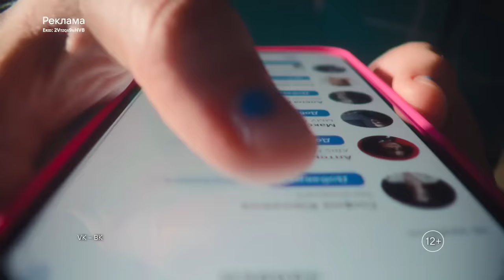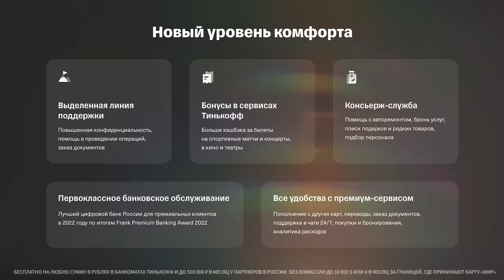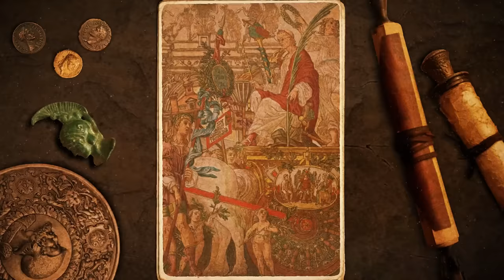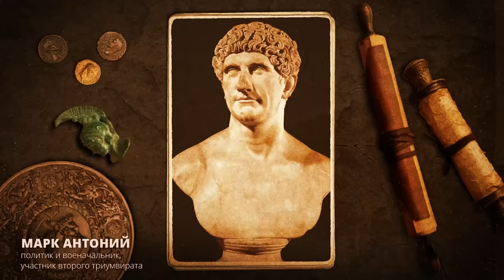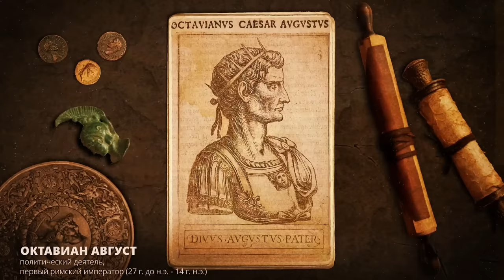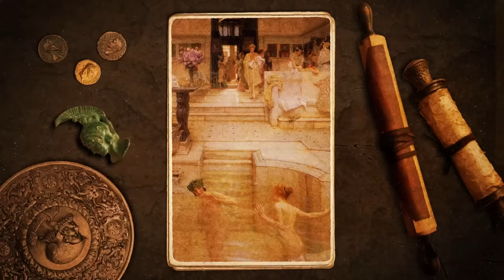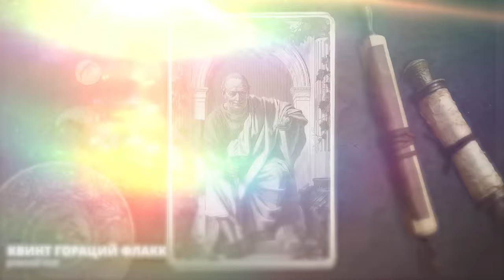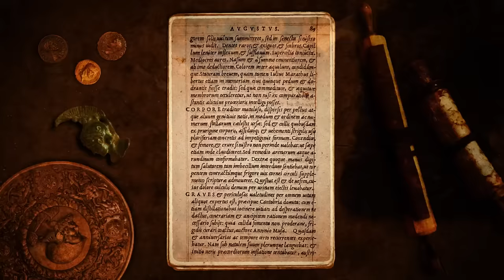РИМ: от Цезаря до Октавиана / Уроки истории / МИНАЕВ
Erid: LdtCKZZ4Z

VK – место встречи друзей, новой музыки, впечатлений здесь и сейчас.

Это вторая часть выпуска про историю Рима. В этом выпуске поговорим о периоде от правления Цезаря до Тиберия, а также подробно остановимся на Октавиане Августе, при котором Римская республика стала империей, а Октавиан - первым римским императором.

Как Гай Юлий Цезарь пришел к власти? Почему против Цезаря был организован заговор? Чем знаменит Цезарь? Почему он выбрал наследником Октавиана? Как изменилась Римская империя при Августе? Почему Рим ненавидел Тиберия? - ответы на эти и многие другие вопросы вы найдете в новом выпуске Уроков истории.

Содержание:
00:00 Гай Юлий Цезарь (кратко)
02:36 Союз трех мужей: Помпей, Крас и Цезарь
07:08 Полезная реклама
08:25 Цезарь с армией заходит в Рим
11:06 Заговор против Цезаря
12:20 Чем знаменит Цезарь?
13:53 Второй триумвират: Октавиан, Марк Антоний и Лепид
19:36 Марк Антоний и Клеопатра
21:27 Октавиан Август первый император Рима
23:40 Что изменилось в Римской империи с приходом Августа?
35:11 Культ Августа
37:27 Проблема передачи власти
40:50 Правление Тиберия и репрессии
45:36 Каким был Тиберий
49:19 Народное ликование после смерти Тиберия